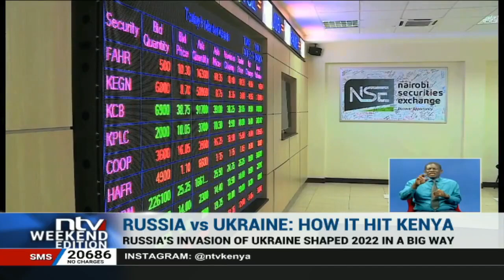Russia vs Ukraine How it hit Kenya